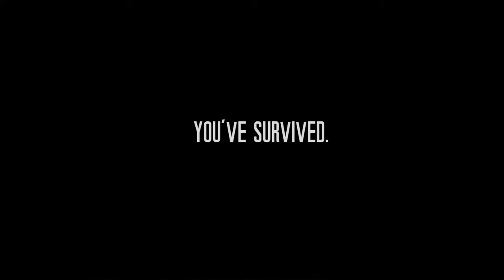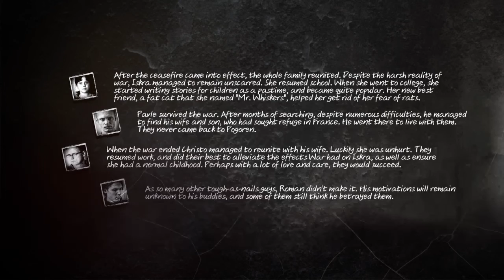Let's play This war of mine the little ones #17. The story of Christo, Iskra, Pavle and Roman. Final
The finale of this let's play. Old recording.